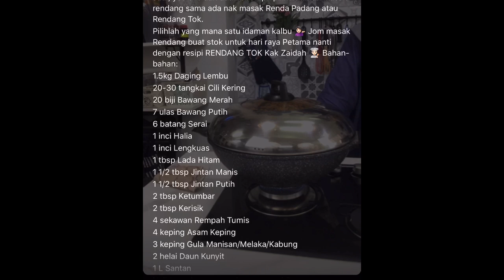Rendang Tok Yg Sangat Mudah by Kak Zaidah